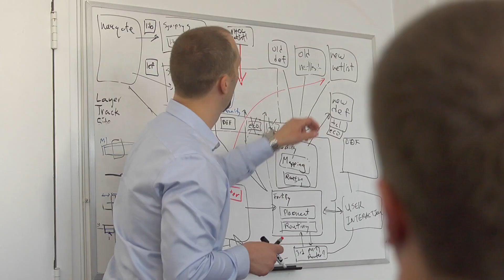2013 BCIC-New Ventures Top 10 Video